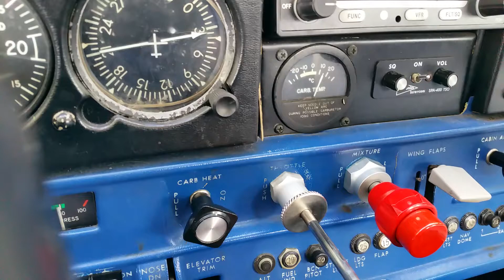Carb Heat & Temp Gauge 150